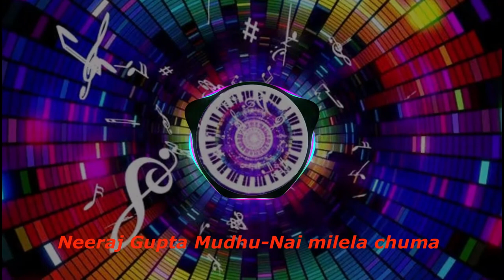Neeraj Gupta Mudhu-Nai milela chuma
Track from CD ' Ayo ge  Maa' by Neeraj Gupta Mudhu
It just for entertainment by original CD